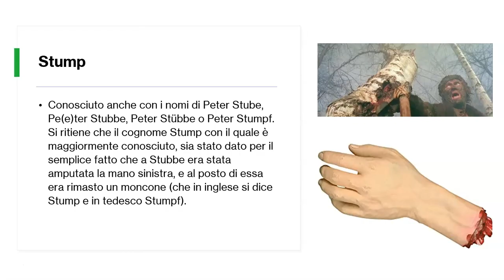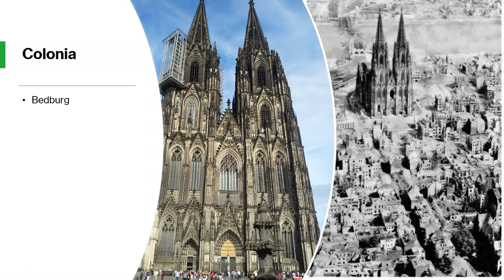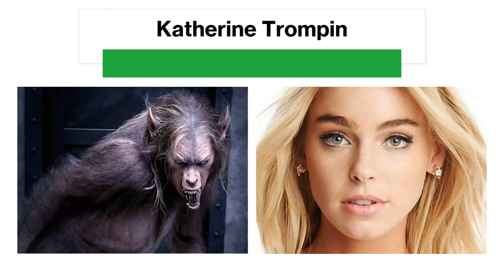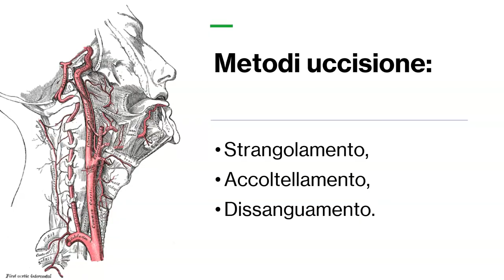il licantropo di bedburg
Peter Stubbe (detto anche il licantropo di Bedburg) terrorizzo la popolazione di Bedburg per diversi anni

Chi non ha mai sentito almeno una volta nella vita una storia che riguarda un lupo mannaro? Lo si descrive sempre come un essere enorme, peloso, con unghia e denti affilatissimi, che a causa di una maledizione è affetta da licantropia ed ogni notte di plenilunio si trasforma in bestia.

Il termine “lupo mannaro” deriva dal latino volgare “lupus hominaurius” che significa “lupo umano” o “lupo mangiatore di uomini“. Le prime tracce di “uomo lupo” possiamo trovarle già nell’età  del bronzo, ma è nel Medioevo che le storie e leggende sui licantropi presero sempre più piede. Dal Settecento in poi la medicina iniziò a sconfessare la possibilità che un essere umano si potesse trasformare in lupo, ritenendo la licantropia un problema prettamente psichiatrico.

Quella di Peter Stubbe, (detto anche il licantropo di Bedburg) è una storia realmente accaduta nel 16° secolo a Bedburg, una cittadina della Germania. Un uomo che si trasformava in una creatura diabolica, massacrando il suo bestiame e trucidando mogli e figli. La gente del paese sconvolto e terrorizzato temeva di essere vittima di un lupo mannaro assetato di sangue.